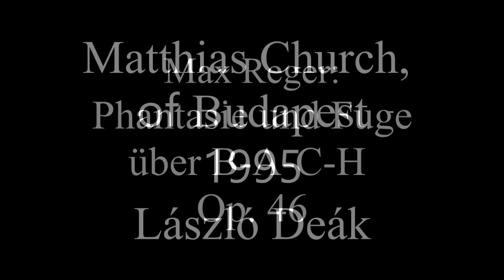Max Reger: Phantasie und Fuge über BACH Op. 46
László Deák, Matthias Church of Budapest